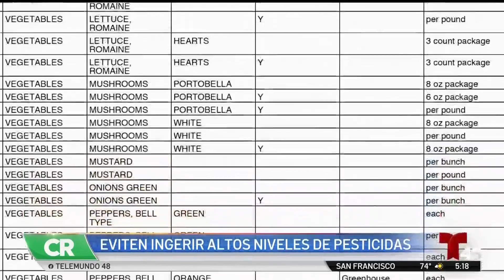Qué tan dañinos pueden ser los pesticidas en los alimentos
Investigaciones han relacionado la exposición prolongada y de bajo nivel a los pesticidas con problemas en el desarrollo cognitivo, el trastorno de hiperactividad con déficit de atención e incluso el cáncer.